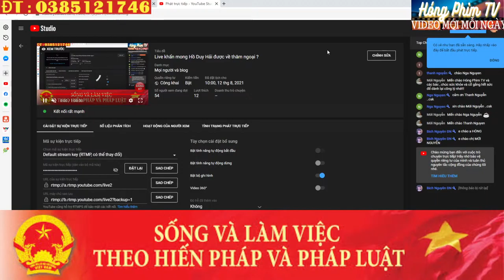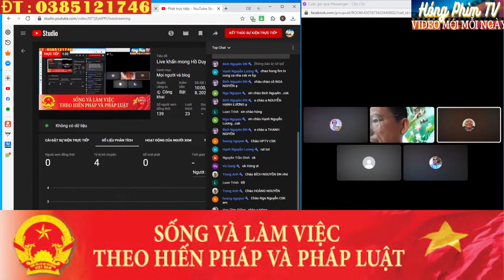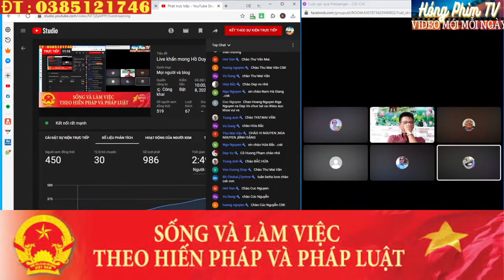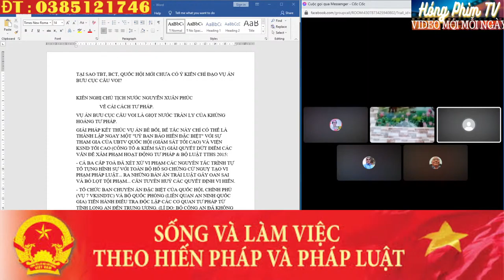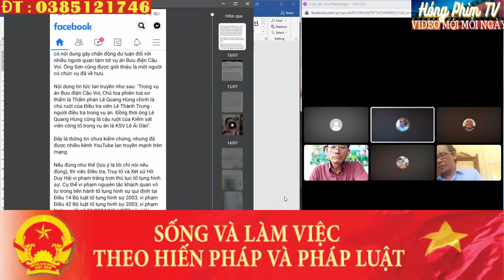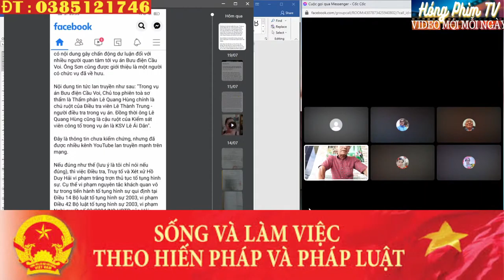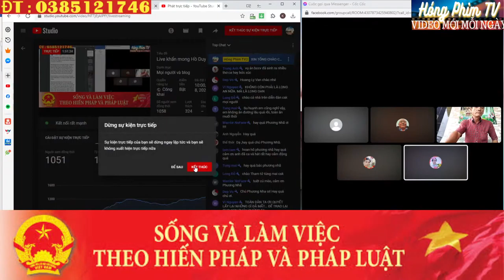KIẾN NGHỊ THƯỢNG ĐỈNH CẤP CỨU NỀN TƯ PHÁP QUỐC GIA, HÓNG PHIM TV2 - HOÀNG ANH KHIÊM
TẠI SAO TBT, BCT, QUỐC HỘI MỚI CHƯA CÓ Ý KIẾN CHỈ ĐẠO VỤ ÁN BƯU CỤC CẦU VOI?

KIẾN NGHỊ CHỦ TỊCH NƯỚC NGUYỄN XUÂN PHÚC
                   VỀ CẢI CÁCH TƯ PHÁP.
VỤ ÁN BƯU CỤC CẦU VOI LÀ GIỌT NƯỚC TRÀN LY CỦA KHỦNG HOẢNG TƯ PHÁP.
GIẢI PHÁP KẾT THÚC VỤ ÁN BÊ BỐI, BẾ TẮC NÀY CHỈ CÓ THỂ LÀ THÀNH LẬP NGAY MỘT "UỶ BAN BẢO HIẾN ĐẶC BIỆT" VỚI SỰ THAM GIA CỦA UBTV QUỐC HỘI (GIÁM SÁT TỐI CAO) VÀ VIỆN KSND TỐI CAO (CÔNG TỐ & KIỂM SÁT) GIẢI QUYẾT DỨT ĐIỂM CÁC VẤN ĐỀ XÂM PHẠM HOẠT ĐỘNG TƯ PHÁP & BỘ LUẬT TTHS 2015:
- CẢ BA CẤP TOÀ ĐÃ XÉT XỬ VI PHẠM CÁC NGUYÊN TẮC TRÌNH TỰ TỐ TỤNG HÌNH SỰ VỚI TOÀN BỘ HỒ SƠ CHỨNG CỨ NGUỴ TẠO VI PHẠM PHÁP LUẬT... RA NHỮNG BẢN ÁN TRÁI LUẬT GÂY OAN SAI VÀ BỎ LỌT TỘI PHẠM... CẦN TUYÊN HUỶ CÁC QUYẾT ĐỊNH VI HIẾN.
- TỔ CHỨC BAN CHUYÊN ÁN ĐẶC BIỆT CỦA QUỐC HỘI, CHÍNH PHỦ (VỤ 7 VKSNDTC) VÀ BỘ QUỐC PHÒNG (LIÊN QUAN AN NINH QUỐC GIA) TIẾN HÀNH ĐIỀU TRA ĐỘC LẬP CÁC CƠ QUAN TƯ PHÁP TỪ TỈNH LONG AN ĐẾN TRUNG ƯƠNG. (LÍ DO: BỘ CÔNG AN ĐÃ KHÔNG CÒN TRÁCH NHIỆM ĐIỀU TRA, VKSND LONG AN KHÔNG CÒN QUYỀN CÔNG TỐ, CÁC CẤP TOÀ KHÔNG CÒN QUYỀN XÉT XỬ HOẶC TÁI THẨM VỤ ÁN). QUYỀN CÔNG TỐ, KHÁNG NGHỊ CỦA VKSND TỐI CAO VẪN ĐẢM BẢO TÍNH HỢP HIẾN VÀ CÓ HIỆU LỰC PHÁP LÝ.
KÍNH CHÚC "UỶ BAN BẢO HIẾN ĐẶC BIỆT" HOÀN THÀNH SỨ MỆNH LỊCH SỬ VÀ CẢI CÁCH TƯ PHÁP THÀNH CÔNG!

BƯU ĐIỆN CẦU VOI - ĐẠI ÁN THẾ KỶ
& CÔNG CUỘC ĐÁNH ÁN DIỄN RA NHƯ THẾ NÀO?!

THỜI ĐIỂM HỒ DUY HẢI TỰ DO?!

   Nạn nhân Hồ Duy Hải được minh oan thì toàn bộ hệ thống tư pháp từ Long An đến TW phạm pháp. Chánh án Nguyễn Hoà Bình đã phải sử dụng thế cờ triệt buộc để tự cứu mình và hệ thống tư pháp quốc gia thoát tội danh "giết người có tổ chức" & kế hoạch câu giờ kéo dài vụ án cán đích 15 năm hết thời hạn bãi nại... tuy nhiên hiệu ứng Domino sẽ xảy ra sớm và tâm linh quả báo đã và đang trừng phạt...

KHẨN CẤP... KHẨN CẤP!
Nút thắt bắt đầu từ đây…

   1. Tôi khẩn cấp kêu gọi: Bà Nguyễn Thị Loan phải làm đơn kiện, tố cáo 3 CQ TƯ PHÁP LONG AN đã vu khống, truy tố, bắt người trái pháp luật, xét xử vi phạm các nguyên tắc trình tự tố tụng hình sự một công dân vô tội! Các nhân chứng, bằng chứng ngoại phạm của Hồ Duy Hải cần hợp pháp và được LĐLS Việt Nam hỗ trợ pháp lý. Phải ký Hợp đồng chính thức với Luật sư bào chữa trong phiên tái thẩm. Đơn Kiến nghị, kêu oan lan man, rối rắm hay sai sót các thủ tục pháp lý (số lượng các nhân chứng, văn bản, các luật sư tham gia không có chữ ký, sai ngày tháng...) sẽ rơi vào tình trạng bị bác đơn hoặc trì hoãn, kéo dài thời gian xem xét và không có hiệu quả pháp lý. Đơn tố cáo phải gửi VKSNDTC và UB TƯ PHÁP QUỐC HỘI sẽ được xem xét, phản hồi hoặc thụ lý trong thời hạn một tháng theo luật định...
   2. VỀ PQ 05
   Phiên GĐT 8/5/2020 đã tiến hành không đúng thủ tục pháp lý... CHÁNH ÁN NGUYỄN HOÀ BÌNH VI PHẠM NGUYÊN TẮC "HỒI TỴ". NGUYÊN TẮC SUY ĐOÁN VÔ TỘI CỦA BỘ LUẬT TTHS 2015.
   Bác Kháng nghị của VKSNDTC là vi hiến...
   "Hội đồng 17" đã xét xử trái luật bị án Hồ Duy Hải theo thủ tục sơ thẩm: không nhân chứng, không chứng cứ, tang vật, không có luật sư chính thức (LS TRẦN HỒNG PHONG chỉ hỗ trợ pháp lý miễn phí cho gia đình) đặc biệt không có mặt bị án Hồ Duy Hải (xử vắng mặt tội phạm phản quốc) và tử tội không được nói lời cuối cùng!
   Ra bản án trái luật là đồng phạm giết người! Tóm lại PQ05 là vi hiến, không có giá trị pháp lý, Chủ tịch nước và Quốc hội có trách nhiệm bãi miễn Chánh án NGUYỄN HOÀ BÌNH cùng Hội đồng thẩm phán và tuyên huỷ PQ05!